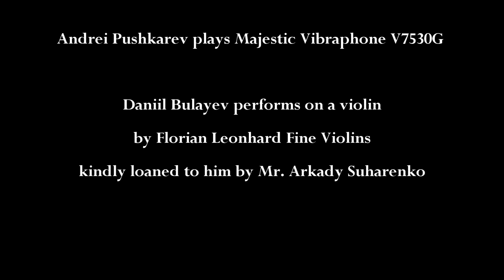Oscar Strock - Tango "Dark Eyes" (encore): Andrei Pushkarev, Daniil Bulayev, Davinspiro Camerata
Arrangement for violin, vibraphone and strings by Andrei Pushkarev

Live from the Large Guild in Riga, Latvia
December 23rd, 2023
Audio recording by Latvijas Radio

Daniil Bulayev performs on a violin by Florian Leonhard Fine Violins kindly loaned to him by Mr. Arkady Suharenko

Andrei Pushkarev plays Majestic Vibraphone V7530G